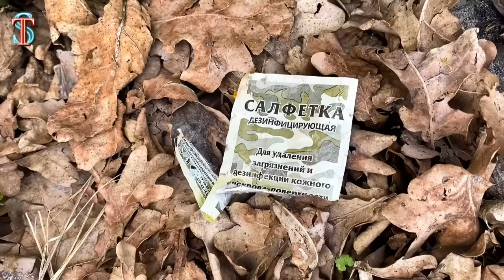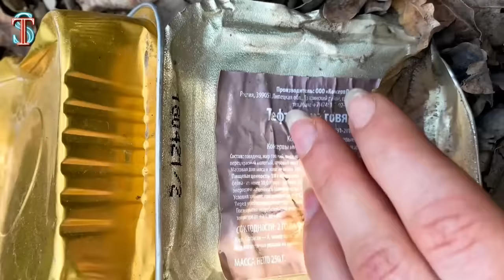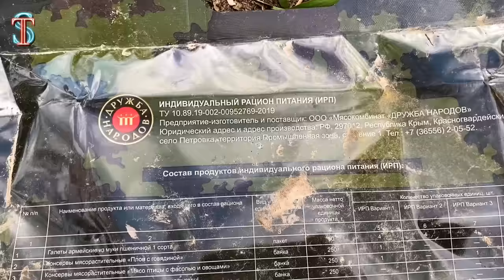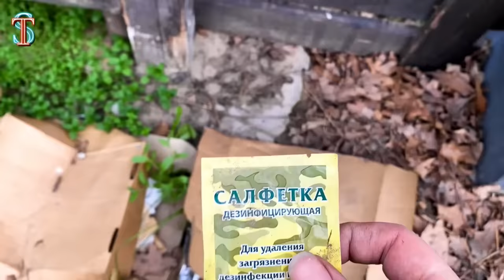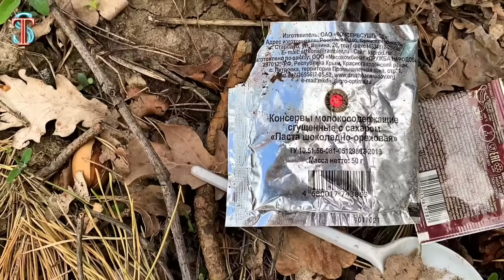ВОЙНА. Как Супер Тима и семья ВЫЖИЛИ в 2022 году. Итоги года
Как Супер Тима и семья ВЫЖИЛИ в 2022 году. ВОЙНА. Итоги года. ВЛОГ Супер Тима и семья Супер Фэмили